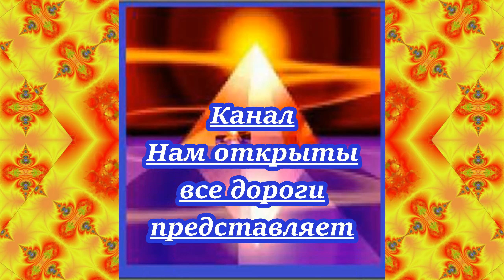Я люблю Молдову. Цыпово. Водопад и скальный комплекс монастыря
Молдавия стала моей Родиной, вот, что говорят те, кто приезжает в Молдову. В ней не только красивые места, как Цыпово , но и душевные, добрые люди, которые помогут в трудную минуту.
Приезжайте в Молдову, но если приедете обязательно посетите Цыпово.
Ципово, если посмотреть как звучит это слово на древнем истинном языке, то разделив его на слоги мы выделим первый слог ци, это в переводе с китайского энергия ци, по - поехать, во - воин. То есть место, куда едут воины зарядиться энергией, чтобы победить.
Говорят если побывать там, то меняется судьба.
Но не не забудьте проговорить, как именно, вы видите своё будущее, опишите его детально, описывая даже мелочи и ваша мечта очень скоро воплотится в реальность.
Если вы остановитесь на ночёвку в скальном комплексе Цыпова, возможно вы увидите что - то необыкновенное, которое проявляется, если это сильно захотеть...
Если всмотреться в тучи на небе видны загадочные рисунки, кто видит лица людей, кто города, кто деревья, а бывает тучи и облака копируют то, что отражается на земле, как в воде реки.
Если проткнуть Землю спицей, то нам где она выйдет находится пирамида в Мексике - тио тио кан.
и говорят что там пупок Земли, энергия входит в Ципово и выходит в Мексике, и мы находясь там подключаемся к сильному потоку Ци.
Бывает особенно в сумерках - Светящийся мыслящий Туман в виде облака не высоко над головой, провожает путников, охраняя их и направляя на нужный путь, заблудившихся.
над землей и камнями, -
повсеместно;
Бывает цветная Радуга из тонкого облака, иногда двойная, как врата Рая, некоторые входили в них, загадывали желание и оно исполнялось.
Существуют легенды об Орфее, он здесь спустился в загробный мир, чтобы вытащить свою возлюбленную Эвридику из ада.
В древние времена здесь бывали древние греки. Может они специально приходили сюда, чтобы провести свои ритуалы, посвящая молодых мужчин в воины.
Великие завоеватели спартанцы не могли победить траян. Сделали деревянного коня и подарили траянам. А  может те траяны это траяны  предки молдаван, которые теперь проживают в Молдове.
В создании видео использована музыка из фонотеки видео редактора ютуба Find Me Here - Patrick Patrikios